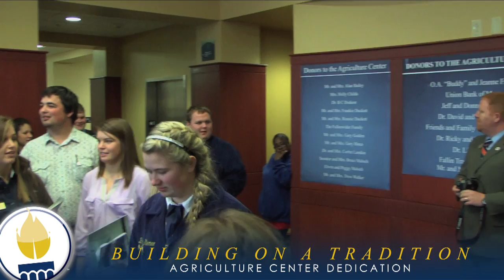SAU Agriculture Center Dedication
On January 25, 2013, Southern Arkansas University dedicated the 30,557-square-foot Agriculture Center.

This nearly $8 million facility features classrooms and labs equipped with the most advanced technology to educate students for careers that accommodate the high-tech
needs of the ever-changing agriculture industry.